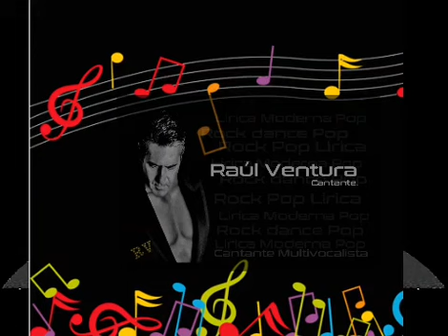Especial fiestas!🎊🎉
Gema Fernández ( Manager/ bailarina) Alfred Revoltora (Dj) y un servidor Raúl Ventura (tu cantante favorito) una espectacular combinacion para que tu fiesta sea un éxito